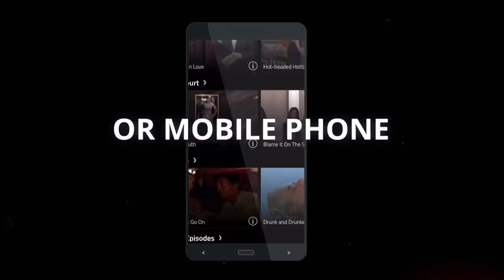Family Secrets! Did My Sister Sleep With the Man I Love? 😱👯‍♂️ The Trisha Goddard Show Full Episode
Capria suspects that her boyfriend Corteze has been messing around with her sister. Then, before she agrees to marry him, LaTisha is demanding that her fiancé Anthony take a lie detector exam to prove that he has not cheated.